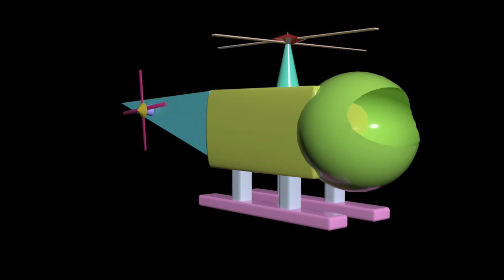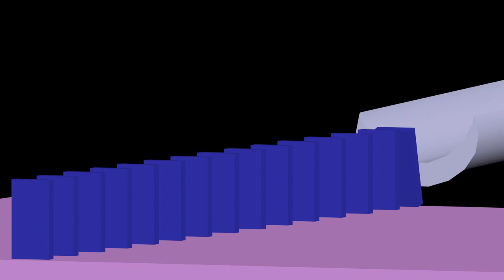School Renders I've made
For projects, fun,. etc